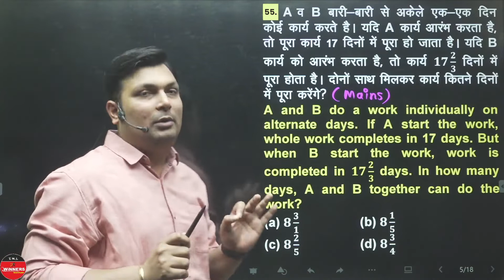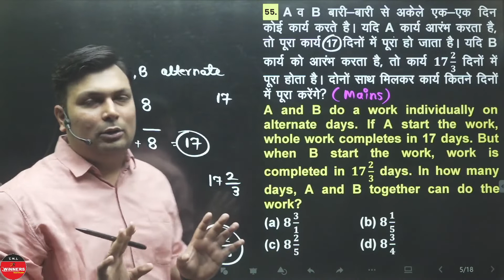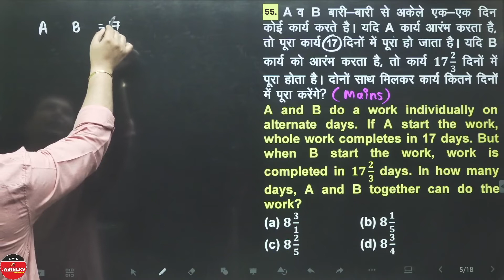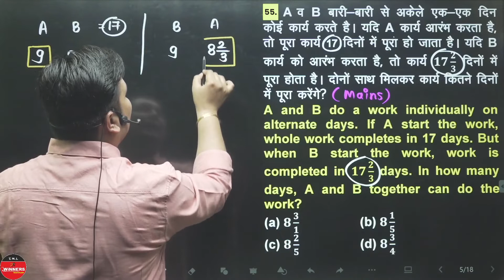TIME & WORK | TIME & WORK QUESTIONS NO.55 | TIME & WORK BY ADITYA SIR | MATHS BOOK BY ADITYA SIR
आदित्य पटेल सर के साथ जुड़े  सोशल मीडिया पर
लिंक पर क्लिक कर अभी Join करे:-